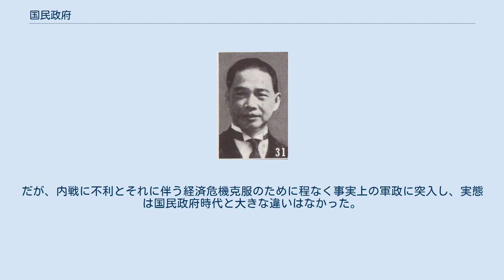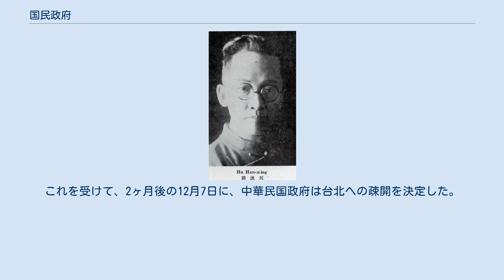国民政府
国民政府（こくみんせいふ）とは、大陸時代の中華民国における中国国民党による政府のことである。
略称は国府（こくふ）。
元首は主席（しゅせき）。
ただし日本と中国では、一般的な「国民政府」の定義にそれぞれ差異がある。
 国民政府という呼び名は、政府の所在地を冠して使われることが多い。
したがって、国民政府と呼ばれるものは複数あるが、主たるものは、以下のとおりである。
1950年までの中華民国は常に政治的に混乱しており、それを反映して一時的に2つの国民政府が並立することもあった。
 今日の中華民国政府を基準に考えると、中華民国の歴史において、以下の国民政府が正統な国民政府ということになる。
 ※ただし、以下の中華民国正式政府と広東大元帥府は、通常、国民政府の定義に含まないが、中国国民党による政権であり、国民政府の前身となったことを考慮して記載した。
 中華民国正式政府 (1921年-1922年) (孫文による政権。
広東大元帥府の前身。
国民政府を名乗ったわけではないが、中国国民党による政府ということを考慮した。
) 広東大元帥府 (1923年-1925年) (孫文による政権。
国民政府を名乗ったわけではない。
記載理由同上。
広州国民政府の前身となる。
成立時の大元帥：孫文) ※通常、正統な国民政府とは、以下の国民政府を指す。
 広州国民政府 1925年 - 1926年 （主席：汪兆銘） 武漢国民政府 1926年 - 1927年 （主席：汪兆銘。ただし、正統であるのは、1927年の南京国民政府成立まで。） 南京国民政府 1927年 - 1996年（最初、武漢国民政府と並立、1927年9月に武漢政府は南京政府に統合。日中戦争時に、武漢、重慶に遷都し、1949年に台湾に移転した。1947年の中華民国憲法施行により、これ以降の国民政府を中華民国政府という(以下参照)。南京国民政府は、以下のように変遷を経ている。成立時の主席：蔣介石） ※南京国民政府の蔣介石政権は、1947年施行の中華民国憲法に基づいて政府組織を改編し、国民政府を中華民国総統府とした。
そのため、中国ではこれ以降の国民政府を、憲法に基いた正統な政府として、「中華民国政府」と呼称している。
なお、中華民国支持者は、1949年以降も今日に至るまで「中華民国政府」が存続していると主張している。
 ※台湾における中華民国の存在を認めない中華人民共和国は、中華民国政府を「台湾当局」と呼んでいる。
 ※1932年1月、南京に新国民政府が成立し（南京・広州合流。主席は林森）、行政院長に汪精衛が就任した直後（1月のうち）に、洛陽への遷都を宣言し、以降、4期2中全会などを洛陽で行った。
同年12月には、南京へ遷都（還都）。
洛陽に政府が存在したのが一時的であったこともあり、「洛陽国民政府」という呼び方は通常なされない。
 中華民国の歴史において、「その他の国民政府」とは、上記の「正統な国民政府」以外の国民政府を指す。
これらは、当時の政治的な混乱を背景として、正統な国民政府と並立しながら一時的に存在していた。
 1927年 武漢国民政府（1927年の南京国民政府分裂後） 1930年 北平国民政府（主席：閻錫山） 1931年 広州国民政府（主席：汪兆銘） 1940年 汪兆銘政権（主席：汪兆銘） 中国国民党は中国共産党との国共合作を経て、1926年以後、蔣介石の指導の下に北伐を行って軍閥政権との戦いを続けた。
だが、急激な勢力拡大と共産党勢力の浸透は反共的な蔣介石の支持者や経済界の不満を抱かせた。
そこで、1927年4月上海クーデターを起こして共産党勢力や労働組合の粛清を図り、同年4月18日南京に南京国民政府を樹立した。
蔣介石はこれに反対する武漢国民政府を屈服させ、1928年6月には軍閥政府の根拠地である北京を陥落させた。
 1928年10月、蔣介石は全国統一を受けて国民政府主席に就任し、「訓政綱領」と「国民政府組織法」を定めた。
これは「以党治国」（国民党による国民政府の指導）と行政・司法・立法・考試・監察の5院制を定めたものであった。
だが、翌年以後蔣介石の方針に反対する勢力と保内紛が勃発し、1931年5月には広州国民政府が成立して蔣介石を脅かした。
だが、同年の満州事変の勃発が和解機運を生み出し、1932年1月には南京国民政府は統一を回復した。
蔣介石は主席の地位を林森に譲って自らは軍事委員長に転じ、行政院長に汪兆銘（後に孔祥熙）を擁立したが、実権は蔣介石が掌握していた。
 南京国民政府成立後最初の1...